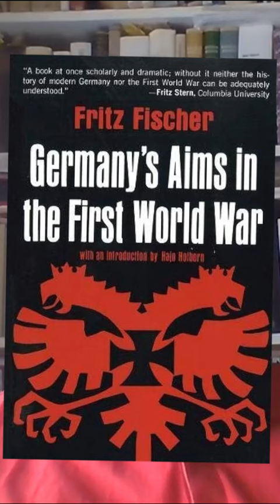The Incredible Influence of Fritz Fischer